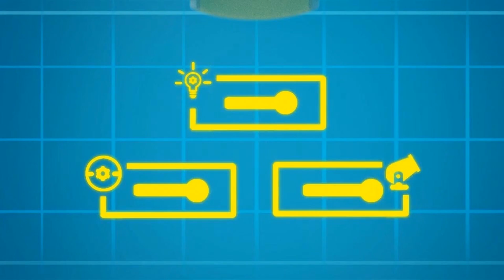APRENDA FORMAS com o TRATOR PALHAÇO - Cidade do Carro - Desenhos animados infantis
Baixe o Mundo da Cidade do Carro, o aplicativo para os pequenos fãs da Cidade do Carro! Jogue, aprenda com as atividades educativas, assista os episódios da Cidade do Carro
NOVO! Produtos customizados da Cidade do Carro já estão disponíveis! Clique no link para descobrir

Bem vindo a Cidade do Carro, um universo emocionante onde todos os tipos de veículos vivem e crescem. Esta metrópole automotiva está repleta de atividade e os moradores costumam se encontrar em situações complicadas. Felizmente, nossos heróis estão sempre aqui para ajudar um amigo quando ele precisa. Conheça Carl o Super Caminhão, Tom o Caminhão de Reboque, A Super Patrulha e muitos outros. Baseado em um seriado que já conquistou mais de um milhão de crianças pelo mundo, "Super Cidade do Carro" leva o show a novos patamares com reformulações completas e histórias aprimoradas, centrado em torno da amizade e da vida comunitária.

Tom, o caminhão de reboque, adora criar as melhores e mais malucas invenções e fantasias para seus amigos. Mas sempre fica ... fora de controle! Nosso herói sempre encontra uma maneira engenhosa de parar o caos.

NOVO! Desenhos animados da Cidade do Carro para crianças com Carl o Super Caminhão! Super Patrulha! Tom o Caminhão de Reboque! Troy o Trem!
SUPER CAMINHÃO NA CIDADE DO CARRO! Desenhos Animados de Caminhão para crianças & Desenhos de Carros para crianças